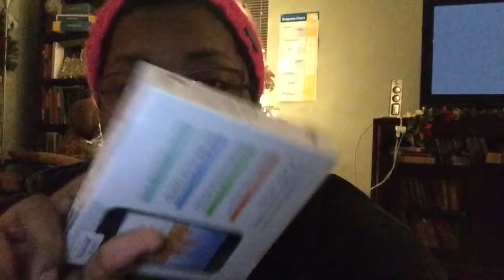🎄Mad At Their Mistake!!! - Vlogmas Day 4🎄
Have a beautiful day, full of Love...Laughs...and lots of success!--KL

Featured/Mentioned in this video:
 Intro/Outro Song: Destiny’s Child - “8 Days of Christmas”

HEY YALL! FIND ME SOMEWHERE LURKING ON YA GRANDPA’S SOCIAL MEDIA PAGE!

Public/Channel Twitter account: @TheLuminousLife
Snapchat: Ask me via twitter/IG message…(by approval only…cuz some of y’all weird lol)

All My Tech:
 Filming: iPhone 6; Occasionally: Nikon D3200 (w/ Kit Lens and or 50mm lens)
 Thumbnail Editing: PicMonkey

NOTE! Everything in this video was purchased by me, with my own coins, okaayy! All views and opinions are my own! =)